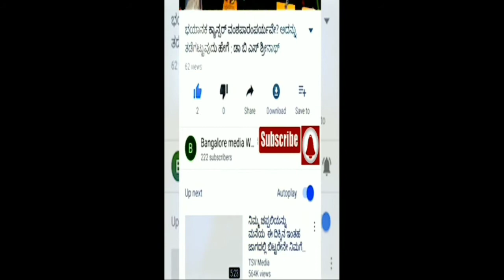KMF#ನಂದಿನಿಕರ್ನಾಟಕ ಹಾಲು ಮಾರಾಟ ಮಹಾಮಂಡಳಿಯ ಸೇವಾ ಕಾರ್ಯ#S T ಸೋಮಶೇಖರ್ ಮಾತಿನಲ್ಲಿ ಕೇಳಿKMF Nadini Milk Story